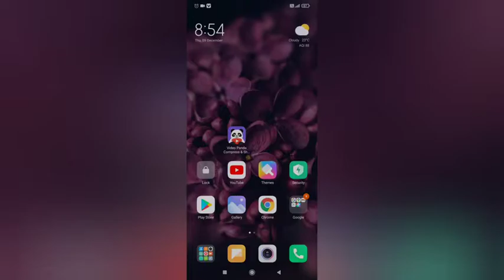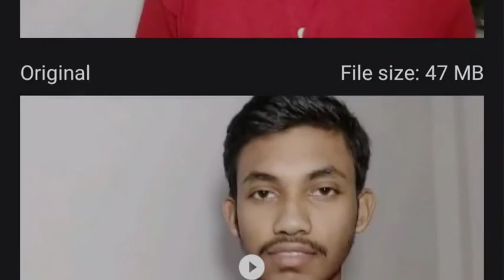Video Compress Mobile App | best video compressor for Android | Technical Akash 6.o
about this video:
hello friends in this video I am talking about how can you compress your YouTube videos without less quality in video Panda application.